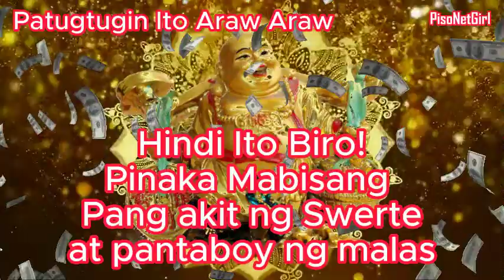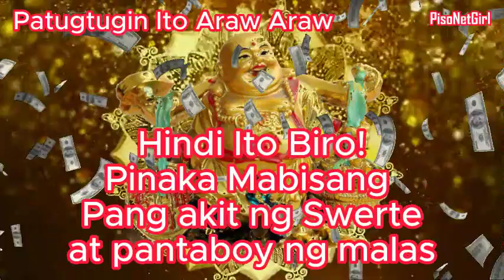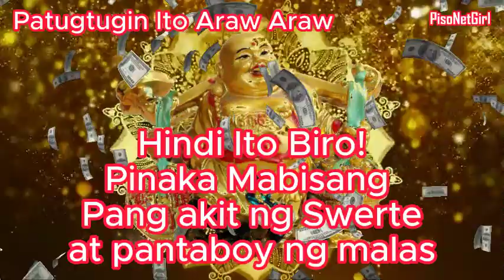Hindi Ito Biro! Pinaka Mabisang Pang akit ng Swerte at pantaboy ng malas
Patugtugin Ito Araw Araw

❤️Magandang araw!